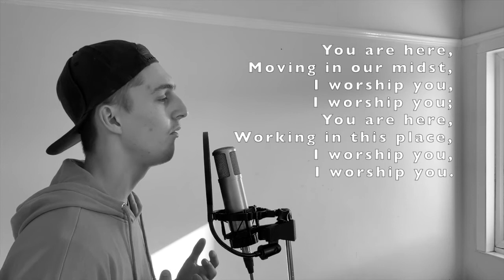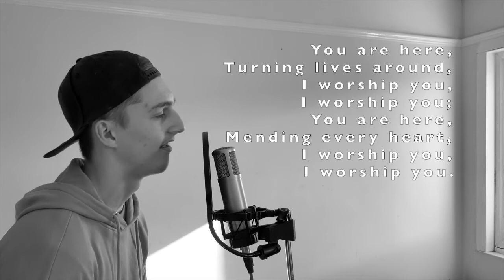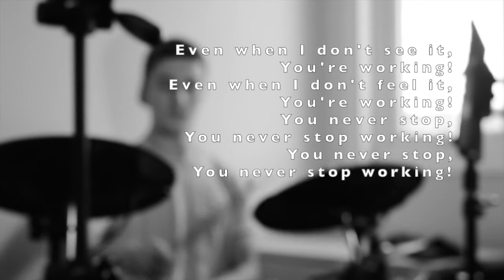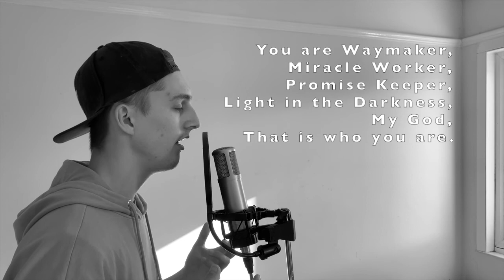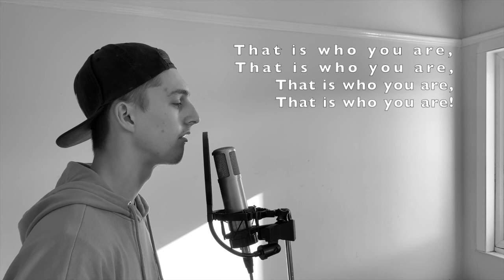Waymaker (sung by Reuben Gyfford-Scott, Forest of Dean Salvation Army)